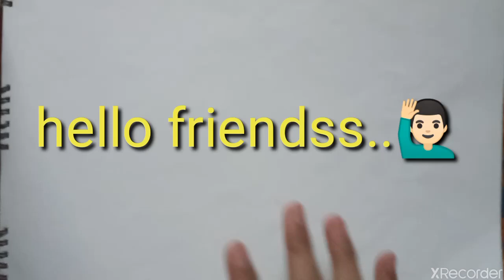How to draw a 3d hand - Trick art optical illusion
Agr aap ne nhi kia to kr dijiye.